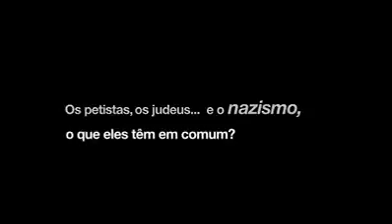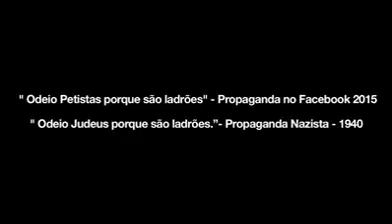Os petistas, os judeus e o nazismo, o que eles têm em comum?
A mídia do Brasil, liderada pela Rede Globo, colocou na cabeça do povo que só no PT tem ladrão. A verdade, que nos outros partidos, principalmente, o PSDB, tudo é acobertado, pela Globo e o resto da imprensa. Será que no PSDB, não tem ladrão? São tudo honestos e santos canonizados pela Cúria de Roma.